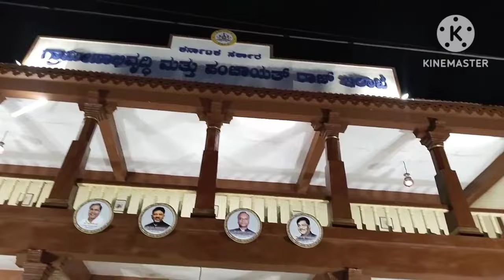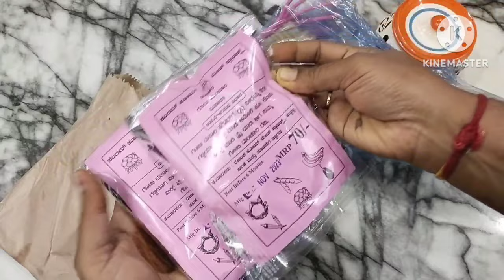ದಸರಾ ಎಕ್ಸಿಬಿಷನ್ ಸ್ಪೆಷಲ್ ವ್ಲಾಗ್||weekend special vlog